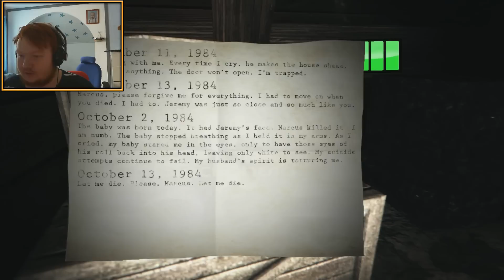zaitr0s spelar Paranormal the game! FY FAN!!!!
-|KOLLA BESKRIVNING|-

 Om ni gillar det varför inte ge det en like och kommentera gärna!♥ ♥ ♥

JOINA GINGER STYRKAN IDAG!

Vi Hörs när vi ses i nästa video! :)

-♥KOMMENTERA♥ -

- ♥GILLA♥ -

-♥DELA♥ -

♥→ Behöver du hjälp med något? Gå in på
♥→ Intro låt: Stan SB - We're Alive ←♥